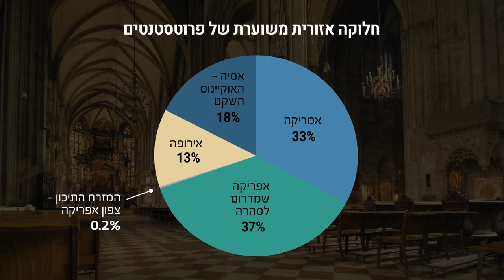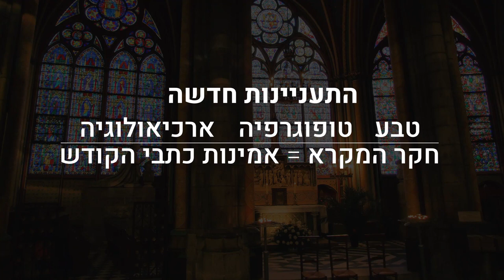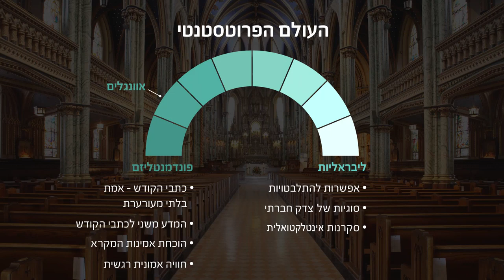סרטון 11 הפרוטסטנטים